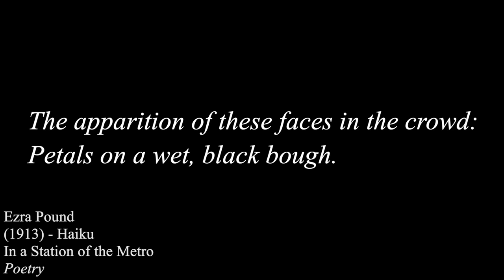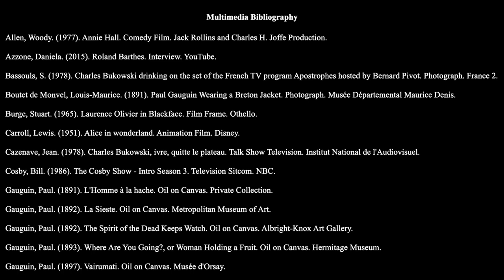ARTE 498_can we separate the art from the artist? (2021)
SAMUEL LAVIGNE SCHMIDT
Fall 2021
Curricular Research Project - VIDEO TUTORIAL
ARTE 498 New Media Technologies for Art Education
Dr. Manuelle Freire
Université Concordia

Media Bibliography

Allen, Woody. (1977). Annie Hall. Comedy Film. Jack Rollins and Charles H. Joffe Production.

Azzone, Daniela. (2015). Roland Barthes. Film Interview. YouTube.

Bassouls, Sophie. (1978). Charles Bukowski drinking on the set of the French TV program Apostrophes hosted by Bernard Pivot. Photograph. France 2.

Boutet de Monvel, Louis-Maurice. (1891). Paul Gauguin wearing a Breton jacket. Photograph. Musée Départemental Maurice Denis.

Burge, Stuart. (1965). Laurence Olivier in blackface. Film Frame. Othello.

Carroll, Lewis. (1951). Alice in wonderland. Animation Film. Disney.

Cazenave, Jean. (1978). Charles Bukowski, drunk, leaves set. Talk Show Television. Institut National de l'Audiovisuel.

Cosby, Bill. (1986). The Cosby show (opening credits season 3). Television Sitcom. NBC.

Gauguin, Paul. (1891). L'Homme à la hache. Oil on Canvas. Private Collection.

Gauguin, Paul. (1892). La sieste. Oil on Canvas. Metropolitan Museum of Art.

Gauguin, Paul. (1892). The spirit of the dead keeps watch. Oil on Canvas. Albright-Knox Art Gallery.

Gauguin, Paul. (1893). Where are you going?, or Woman holding a fruit. Oil on Canvas. Hermitage Museum.

Gauguin, Paul. (1897). Vairumati. Oil on Canvas. Musée d'Orsay.

Gauguin, Paul. (1899). Les seins aux fleurs rouges. Oil on Canvas. Metropolitan Museum of Art.

Griffith, D. W. (1915). The birth of a nation. Drama Film. Epoch Producing Co.

Histoclips. (2019). Bertold Brecht. Short Documentary Film. YouTube.

Hoppé, E. O. (1918). Portrait of Ezra Pound. Photograph. Pavannes and Divisions.

Hulton Archive. (1862). Lewis Carroll with George MacDonald's wife, Louisa, and four children relaxing in a garden. Photograph. Getty Images.

McLaren, Norman. (1968). Pas de deux. Short Animation Film. NFB.

Oliviero, Bruno. (2016). L'aventure Althusser. Short Documentary Film. ARTE France.

Parker, Nate. (2016). The birth of a nation. Drama Film. Fox Searchlight Pictures.

Polanski, Roman. (1958). Two men and a wardrobe. Short Film. National Film School in Łódź.

Pound, Ezra. (1913). In a station of the metro. Poetry.

Riefenstahl, Leni. (1935). Triumph of the will. Documentary Film. Reichsparteitag-Film.

Reifenstahl, Leni. (1938). Olympia part one: Festival of the nations. Olympia-Film.

Reifenstahl, Leni. (1938). Olympia part two: Festival of beauty. Olympia-Film.

Salvail, Éric. (2015). Les recettes pompettes (episode #1.3). Talk-Show Television. V.

Van Sant, Gus. (1997). Good will hunting. Drama Film. Harvey & Bob Weinstein.

Assignment Guidelines

In this assignment you will research and produce an effective video tutorial that instructs a technique, teaches an art-related topic/concept, or introduces a theme that may become part of a lesson plan.

This video tutorial may become a building block or a resource for your final assignment, which will
consist of a complete lesson plan.

Ideas for possible topics:
- Demonstrate an art-making technique.
- Introduce a theme around which you will develop a lesson plan.
- Present a social issue that can be addressed in an art lesson plan.

Criteria for Assessment

In this assignment you should strive for:
- An original and pertinent topic for an art education lesson (formal and informal settings of education).
- The theme is clear, engaging and clearly presented.
- A cohesive composition throughout, in what comes to editing, graphic styles and aesthetic choices.
- Attention to the quality and properties of video captures or images inserted (if needed).
- Good sound quality, sound or voice-over complements well the video narrative.
- A good pace in the narrative. Ask yourself: how much information do I want to include in this 5-minute (maximum) video?